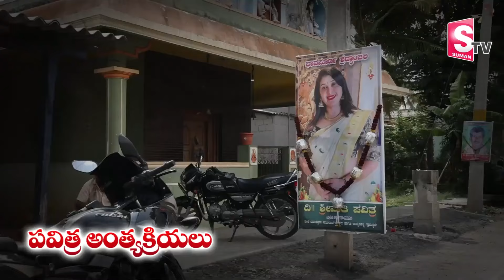Trinayani Serial Actress Pavithra Jayaram Daughter | Pavithra Jayaram Family Latest Updates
Trinayani Serial Actress Pavithra Jayaram Daughter | Pavithra Jayaram Family Latest Updates || SP

Details